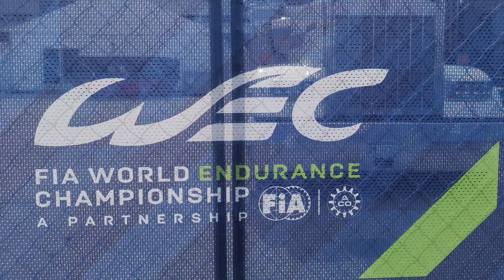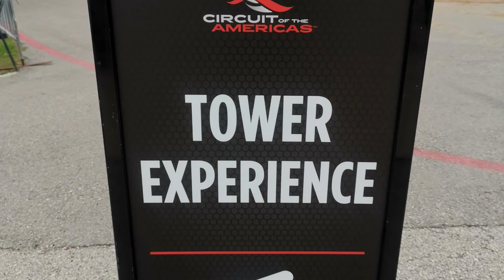[US ROADTRIP] Days 041/042/043 Texas and the motorsport clan [airstream wanderlust]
A very special few days saw me live out a dream to drive the most impressive Formula 1 track on the calendar these days... I had the privilege of driving Silverstone quite a few years ago and the S curves are comparable to those!

Anyway, enough of the petrol-head talk... What a weekend. Lots of cool things seen and done.

I hope you have a head for heights!